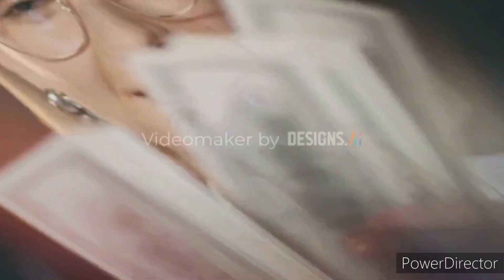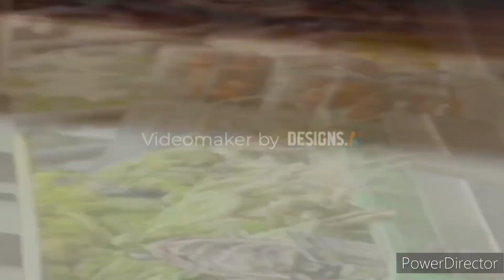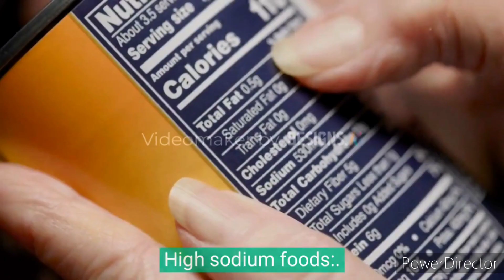10 FOODS TO EAT FOR BEAUTY. EAT YOUR WAY TO A GORGEOUS SKIN.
Skin care starts from within.
In this video, we have explained 10 foods that when taken, will help nourish your skin and give you the glowing skin you've always wanted.

avocado
salmon
spinach
tomatoes
sweet potatoes
green tea
dark chocolate
Greek yogurt
almonds

There is also a list of foods that can bring damage to the skin.